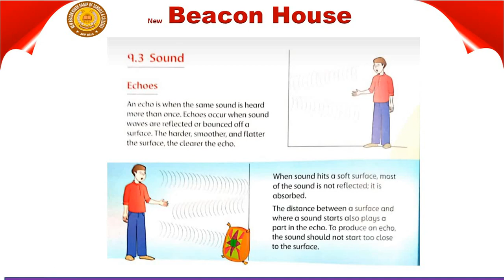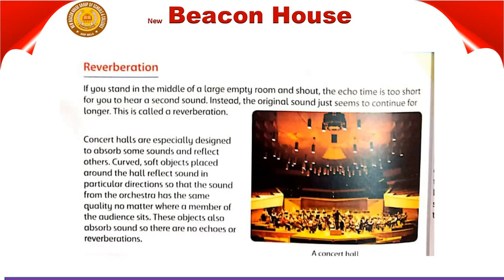Science Class 5 Pg No 82